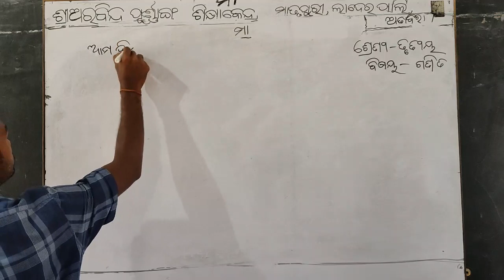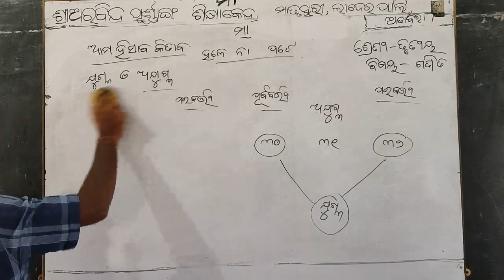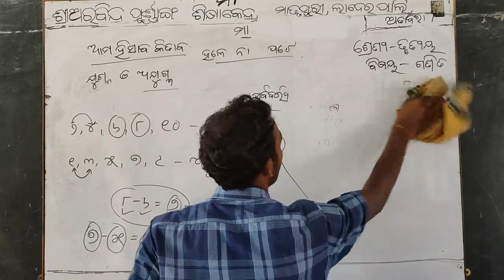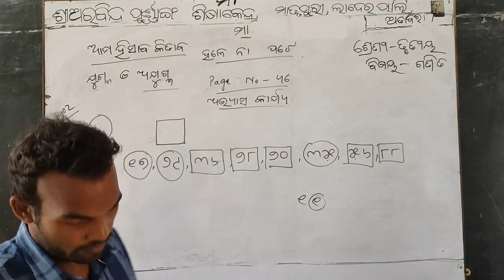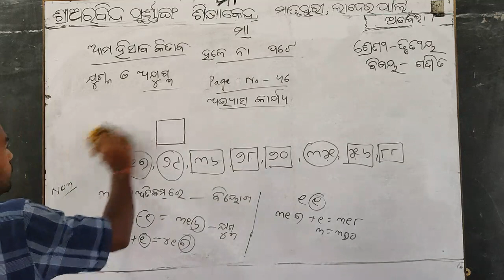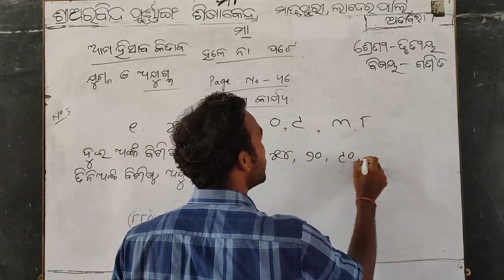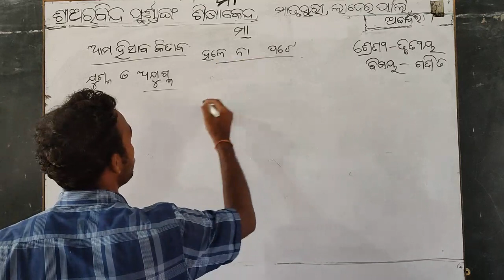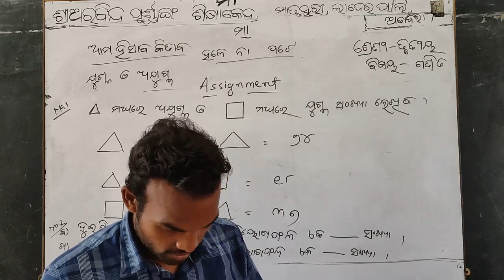Mathematics ( III ) - Dt.16/06/21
Mathematics Class of class-III by Raj Kishor Seth of Sri Aurobindo Integral Education, Centre ,Matrupuri ,Laderpali ,Attabira